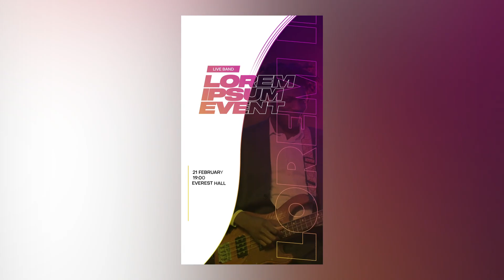Instagram Event Stories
10 Instagram Event Stories
Compatible for Instagram resolutions: 1080×1920
All texts can be changed easily
Colors are adjustable
Compatible with CC2014 and higher versions of Adobe After Effects